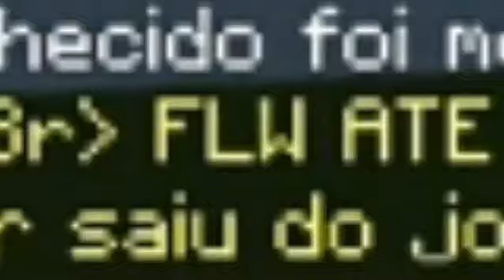Tyranus VS Evil V16-AddOns by Jesse FC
TvsE V16:

ESTE ARQUIVO FOI REMOVIDO POIS FOI ATUALIZADO!

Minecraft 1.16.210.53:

LINK REMOVIDO

Espero que vcs tenham gostado deste vídeo e do novo AddOns do TvsE V16(Tyranus VS Evil versão 16)!

''Até o próximo vídeo!!!'';D